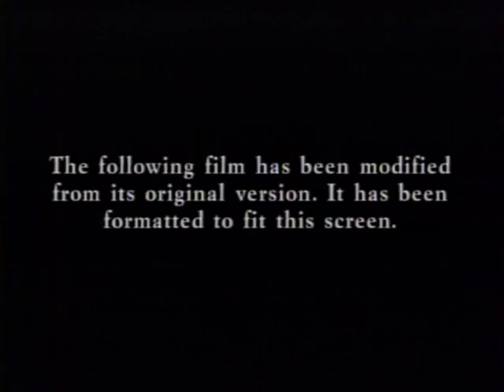Opening to Dr. Dolittle 1998 VHS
Here is the opening to Dr. Dolittle 1998 VHS and here is the order:
1. 20th Century FOX Home Entertainment logo
2. Our Friend, Martin trailer
3. Sports Illustrated For Kids videos trailer
4. Get Up, Get Out PSA
5. Dr. Dolittle Soundtrack promo
6. format screen
7. 20th Century FOX logo
That's All.